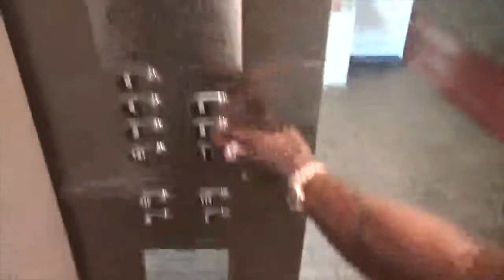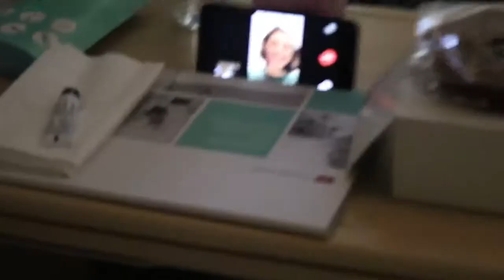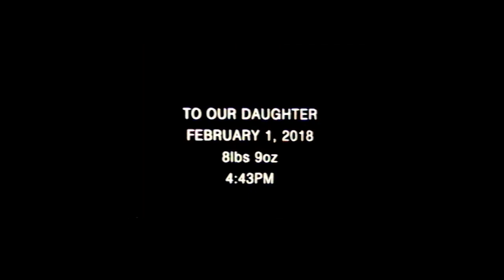To Our Daughter